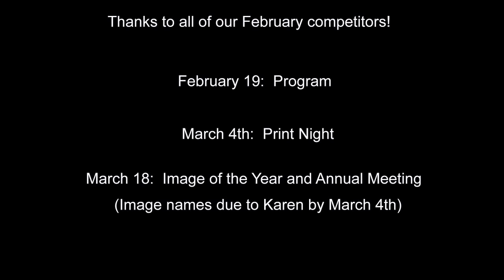February 2016 Presentation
Fort Myers Camera Club February 2016 Presentation